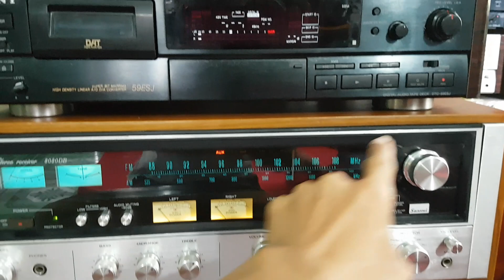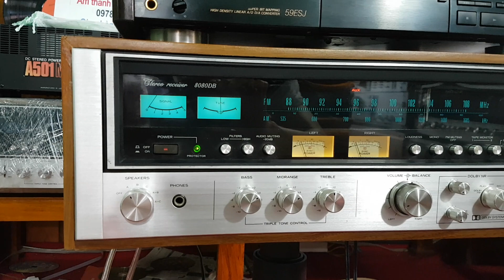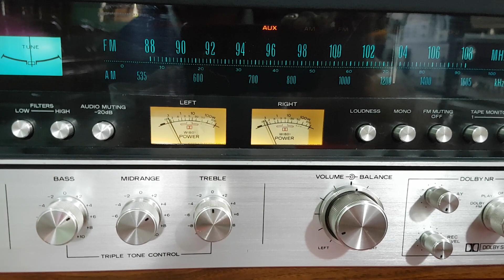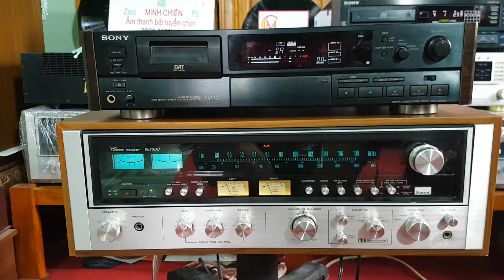Lại Lên đường 8080db + DAC 59ESJ ( TP VĨNH LONG- HÀ NỘI)